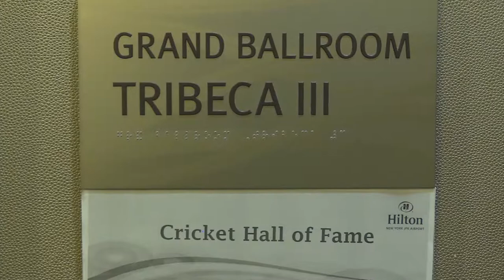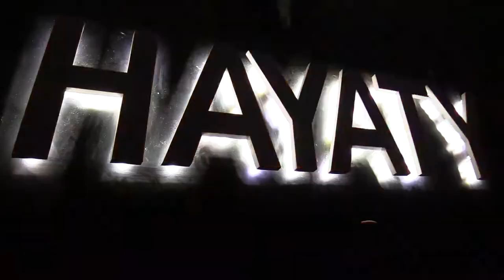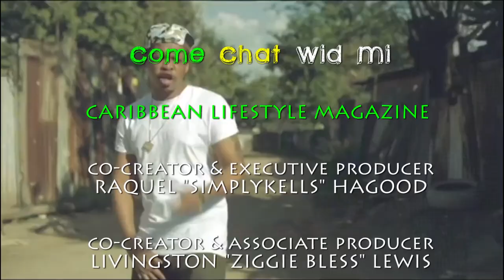Cricket Hall of Fame, Chase Cross (Gully Thing EP) . . . come chat wid mi (full episode 10/21/18)